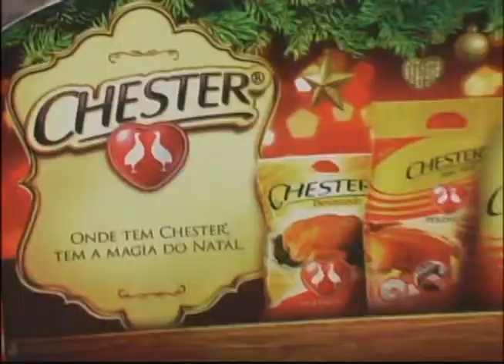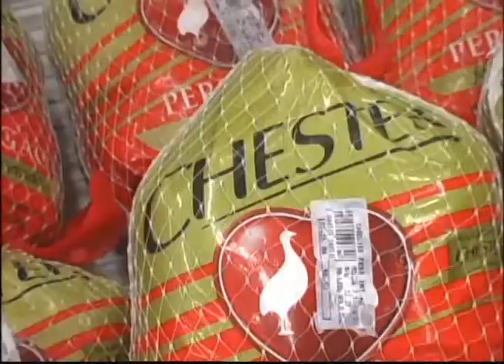TV MCA: MCA NOTÍCIAS 24/12/12 1